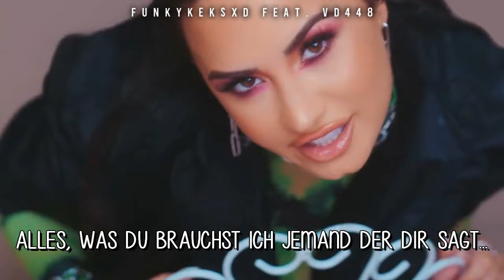Marshmello & Demi Lovato - OK Not To Be OK (Deutsche Übersetzung)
Album: Unbekannt
~ Neues Video was mit Michelle entstanden ist.
Eigentlich wollte Michelle das ganze Video auch für mich übernehmen, weil ich im Moment krank bin mit allem drum und dran. Aber ich konnte Sie doch noch überzeugen das ich es packen werde. ABER weil Sie so ein großartiger Mensch ist, hat Sie mir die Bilder schon mal fertig gemacht und ich bin ihr so dankbar. Glaube hätte nur die Übersetzung gemacht und mehr auch nicht.
I love u guurl
Das Lied ist gestern am 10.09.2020 raus gekommen, der Hype war real.
Dieser Song interpretiert meiner Meinung nach, dass man egal wie down man gerade ist, einfach Hilfe von anderen annehmen soll.
Ich meine: Oh meine YouTube Family, die mich dieses Jahr ganz besonders unterstützt hat oder meine Freunde, wer weiß wo ich gelandet wäre.
Hier nochmal ein Dank an alle:
An Michelle, die immer da ist zum reden
An Ben, der damals gefühlt mein Psychologe war und auch immer da ist.
An Laura, mit dir kann man super Gespräche führen.
An Kevin, mit dem man über alles lachen kann und alles in lächerliche ziehen kann
An Tiffy, die gefühlt nie da ist und trotzdem über alles bescheid weiß.
An meine Freunde außerhalb von YouTube:
An Alina, die gefühlt alles stehen und liegen lässt, wenn ich down bin oder down war im April
An Ramona, die immer bereit ist um gute Stimmung zu vertreiten
An Diana, die im April ca. 1 Woche lang Sprachnachrichten bekommen hat, wo ich nur am heulen war und mich beruhigt hat.
An allen anderen die hier nicht aufgeführt sind: Danke, dass ihr mir immer ein lächeln auf den Lippen schenkt.
Also egal was ist: Redet mich leute darüber wie ihr euch fühlt oder was gerade abgeht. Ohne meine Freunde wäre im April niemals mehr aus dem Haus gegangen.
Oder egal was ist, ihr könnt mich auch kontaktieren auf Skype oder sogar auf meiner Fanseite auf Insta.

xoxo Lorri